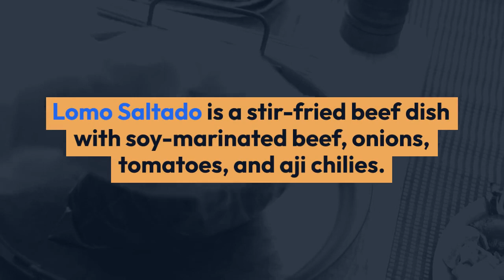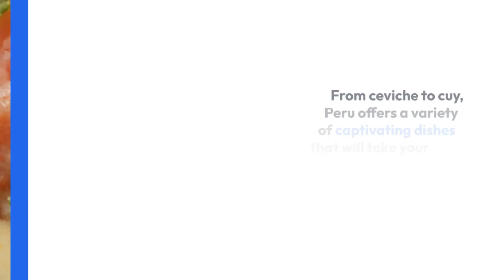Street Food in Peru ‼️ Peruvian Food A Culinary Journey Through Peru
Embark on a mouthwatering culinary journey through Peru as we explore the rich tapestry of flavors in Peruvian cuisine! From the coastal delights of ceviche to the hearty comfort of lomo saltado, join us as we uncover the diverse and tantalizing dishes that make Peru a culinary paradise
Hallo guys,  We will upload video about everything.

peruvian food,peru,peruvian cuisine,
peruvian cuisine,peruvian food,peru,lima
Recently uploaded
New to you
History
Trending